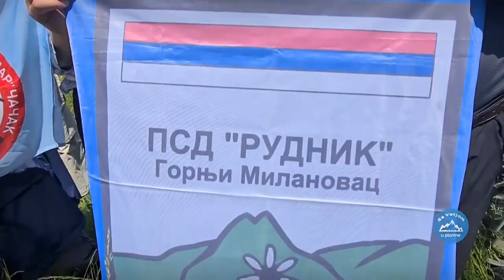PRILOG- PLANINARSKA AKCIJA ,,STAZAMA II SRPSKOG USTANKA'' NA CVETI NA SAVINCU/06.04.2023./TV GM PLUS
Planinarsko -smučarsko društvo ,,Rudnik'' organizuje tradicionalnu 33. akciju u nedelju, 9. aprila. Planinari će preći rutu Krvavac - Savinac dužine 14 km, a početak pešačenja je u 9h.